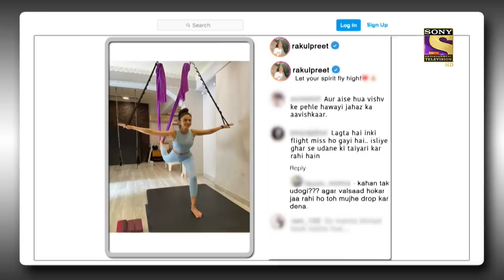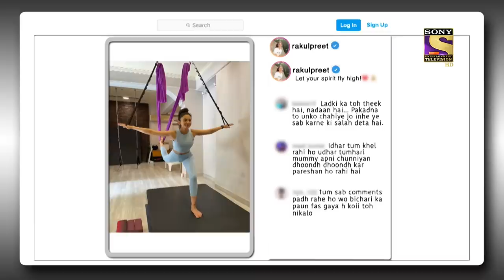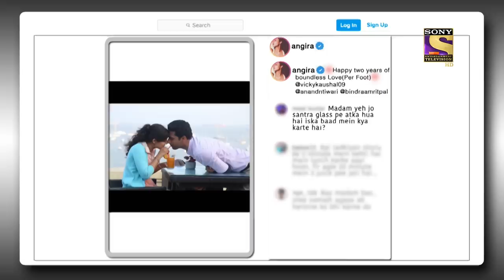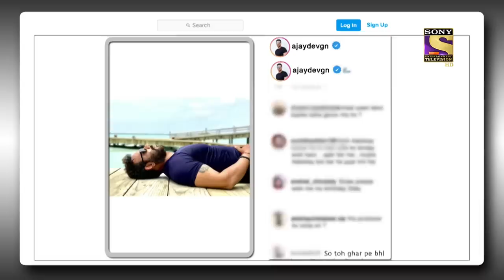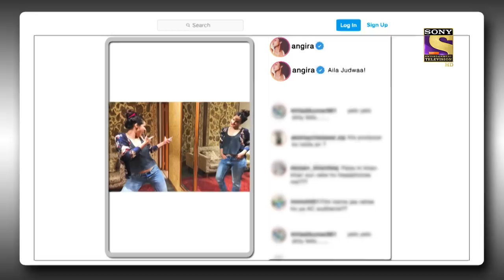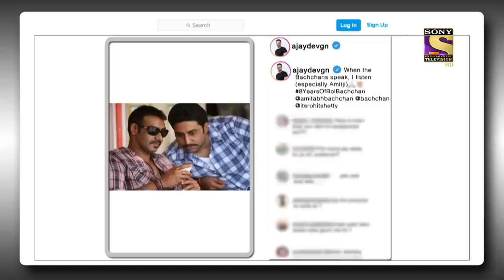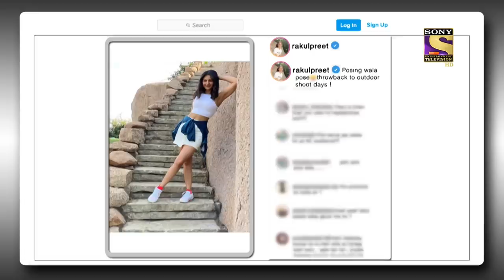The Kapil Sharma Show Season 2 | Runway Special | Ep 247 | Full Episode | 23 April 2022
Episode 247: Runway Special
In today's episode of The Kapil Sharma Show, Kapil makes a grand entrance and is playing a character who runs an airline service. The sketch comedy also has Chandu playing a character. The audience and Archana Ji enjoy the sketch filled with hilarious moments. Meanwhile, the special guests for the night are the star cast of the upcoming film, Runway 34, Ajay Devgn, Rakul Preet Singh, Aakanksha Singh, and Angira Dhar. Ajay Devgn and Kapil's combo entertains the guests and the audience. Catch all the fun with this hilarious episode full of laughter and hilarious puns.

Show Name: The Kapil Sharma Show Season 2
Episode: 247 - 23 April 2022
Producers: Kapil Sharma, Salman Khan, Deepak Dhar